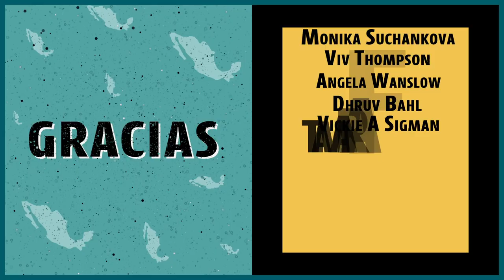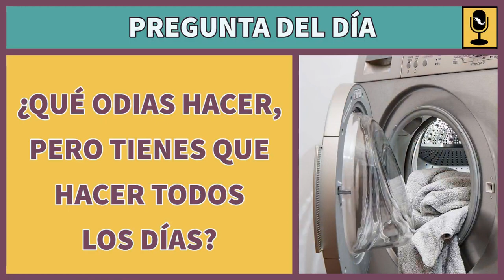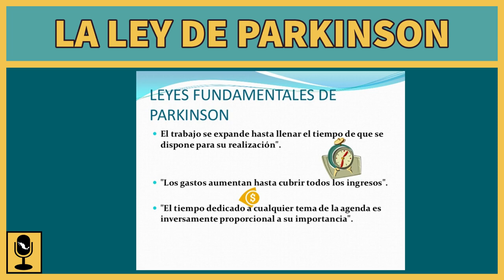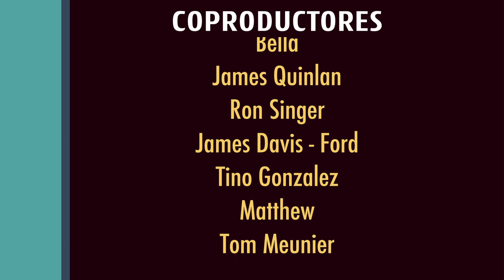Listening practice: PRODUCTIVITY in SPANISH- How to Spanish Podcast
In this episode we talk about being productive, our own struggles and what experts say we need to do to have a productive, healthy and happy life.

Learn more about the learning experience, spaces and activities we offer
Interactive Transcript - Download the transcript or click anywhere to listen to a specific word
Listen to our podcast:
Full list of episodes
Our other channel How to Learn Spanish